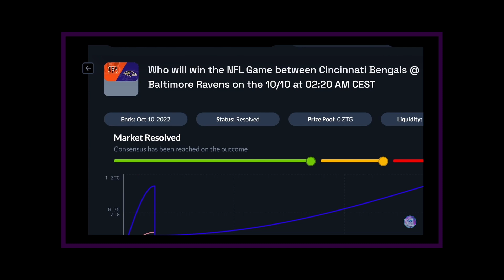Can Markets Predict the Future? Zeitgeist Makes it Possible - Scytale Pick for Prediction Markets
Zeitgeist COO, David Perry, unravels the untapped utility of prediction markets and the permissionless platform that makes it possible.

Relevant Links 🔗